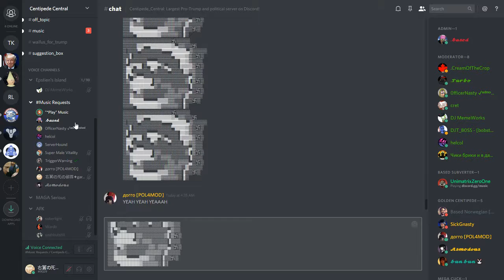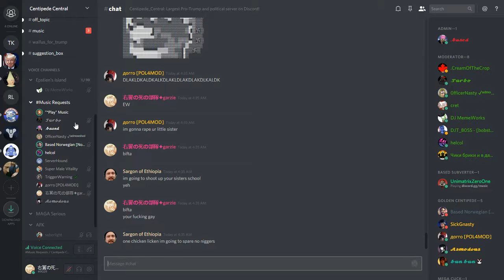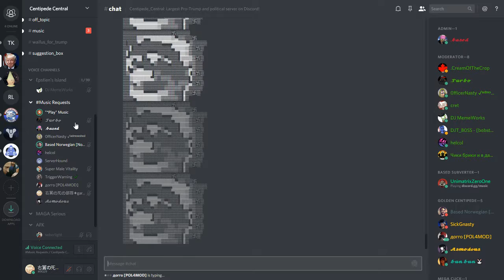Centipede Central Part 2